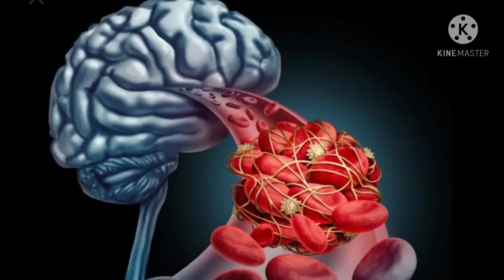Never Do This Mistake On Bath Time | Assamese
Never Do This Mistake On Bath Time

Hello Friends,

Friends in this video I am trying to give you information about that some Mistak on bathing time.

ayurveda bathing how to
bathing hacks
bathing mistakes you making
bathing mistakes you might be making
bathing rules ayurveda
bathing the right way
bathing the wrong way
bathing video
bathing video india
bathing videos
bathroom stroke
cleaning body the wrong way
how to bath
right method of bathing
rules of bath
things doing wrong in bathing
health tips
wow body wash
rinkal soni
reasons you are bathing the wrong way